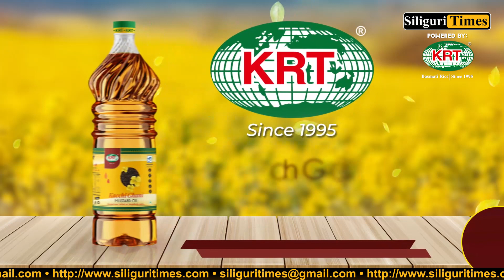Massive tree uprooted in Siliguri, traffic movement disrupted (Hindi)